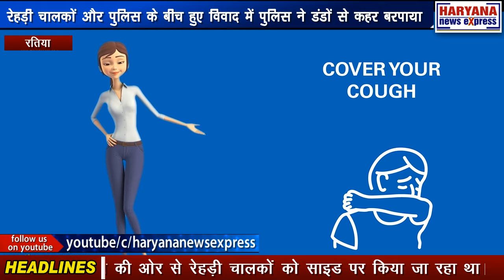रतिया : रेहड़ी चालकों और पुलिस के बीच हुए विवाद में पुलिस ने डंडों से कहर बरपाया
रतिया रेहड़ी चालकों और पुलिस के बीच हुए विवाद में पुलिस ने डंडों से कहर बरपाया। इस दौरान कई रेहड़ी चालक घायल हो गए और गुस्से में जाम लगा दिया। जाम लगने की सूचना मिलते ही अधिकारी मौके पर पहुंचे और रेहड़ी चालकों को आश्वान देकर जाम खुलवाया। रेहड़ी चालकों और पुलिस के बीच विवाद तब हुआ जब पुलिस की ओर से रेहड़ी चालकों को साइड पर किया जा रहा था। इसके चलते हुए विवाद में पुलिस कर्मचारियों ने रेहड़ी चालकों पर डंडे बरसा दिए। इस लाठीचार्ज में घायल हुए रेहड़ी चालकों को नागरिक अस्पताल में भर्ती कराया गया। इसके बाद जाम लगने की सूचना मिलते ही ड्यूटी मैजिस्ट्रेट  मौके पर पहुंचे। उन्होंने रेहड़ी चालकों को आश्वान दिया कि जिन पुलिस कर्मचारियों ने डंडे बरसाए हैं उन पर उचित कार्रवाई की जाएगी। इसके बाद ही रेहड़ी चालकों ने जाम खोला।